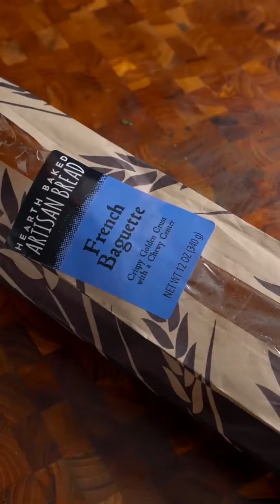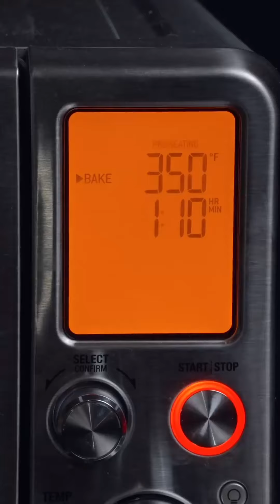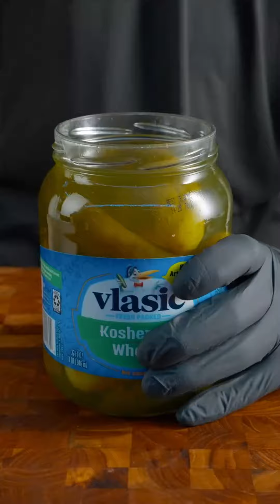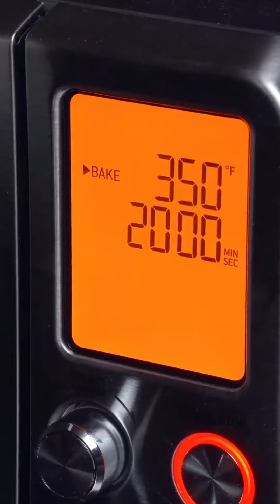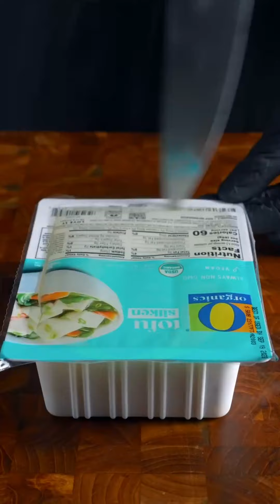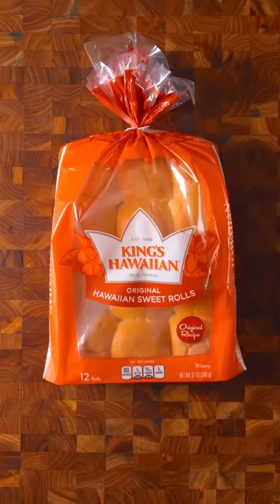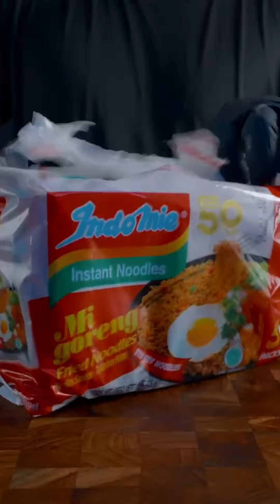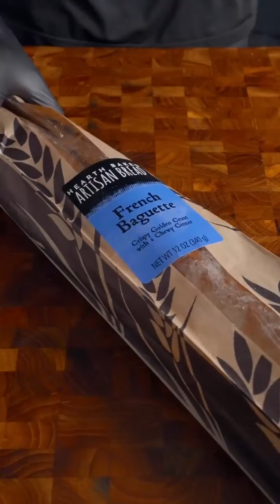[[REVERSED]] ASMR | BEST OF ZACH CHOI COMPILATIONS #175 | MUKBANG | COOKING